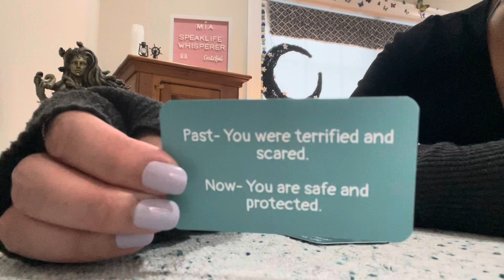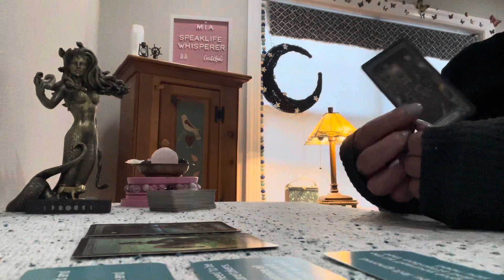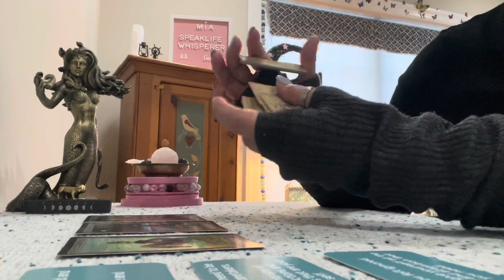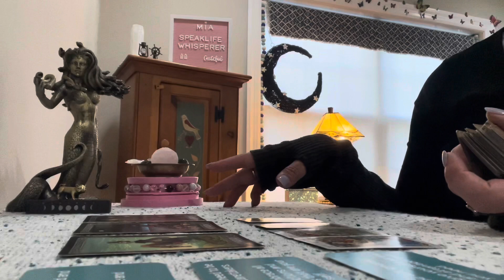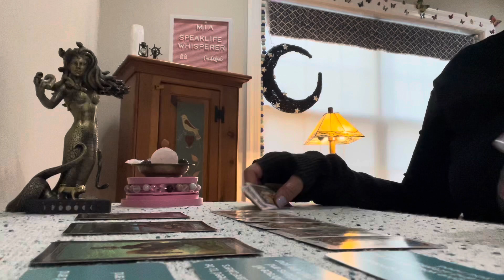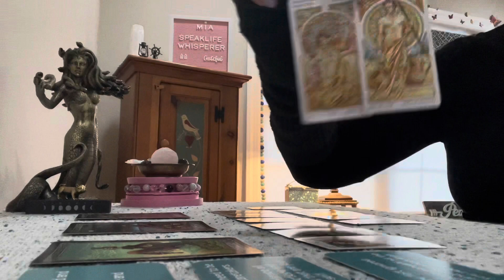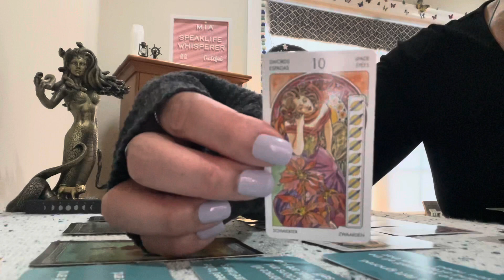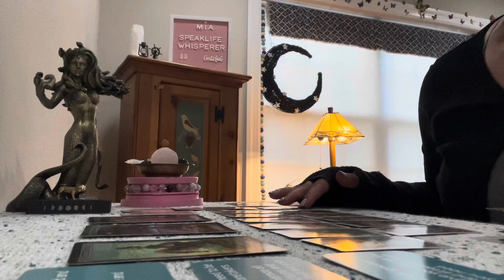❤️🖤🕊⏳❤️‍🩹 UNTIL YOU HEAL YOUR TURMOIL …. LOVE WILL NOT COME IN ❤️‍🩹🕊❤️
30 minute reading $55.00
1 hour reading $85.00